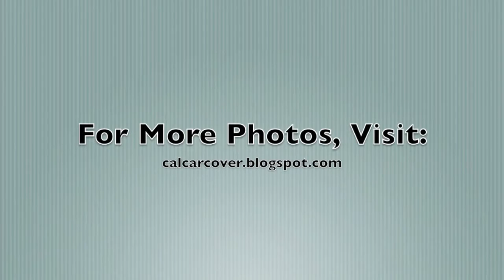CPW Mopar Spring Fling Car Show 2013 Van Nuys, Ca by California Car Cover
Video highlights from the 2013 Mopar Spring Fling held at Woodley Park in Van Nuys, Ca. California Car Cover has been a midway vendor at the event for a few years. It is always a great show that attracts some of the nicest Dodge, Plymouth, and Chrysler vehicles to Southern California. Video courtesy of the California Car Cover Media Dept.